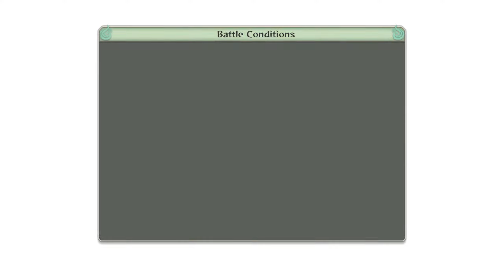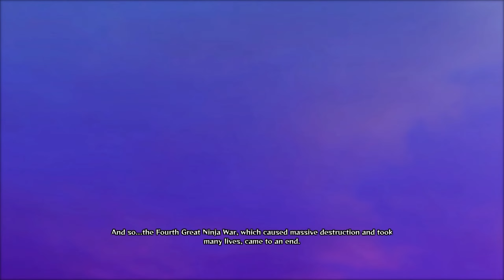Naruto Shippuden: Ultimate Ninja Storm 4 (Part 7) Kaguya Ōtsutsuki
Naruto Shippuden: Ultimate Ninja Storm 4, known in Japan as Naruto Shippūden: Narutimate Storm 4 , is a fighting game developed by CyberConnect2 and published by Bandai Namco Entertainment for PlayStation 4, Xbox One, and Windows (through Steam) in February 2016. It is the sixth installment and the final main installment in the Naruto: Ultimate Ninja Storm series inspired by Masashi Kishimoto's manga Naruto, and the sequel to the 2013 game Naruto Shippuden: Ultimate Ninja Storm 3 Full Burst.

The narrative follows the young ninjas Naruto Uzumaki and Sasuke Uchiha as they participate in a world war between shinobi – the Fourth Shinobi World War – against the terrorist organization Akatsuki and unite to defeat it. Similar to Storm 3, the game uses regular fighting systems; however, players can switch among a team of three fighters who can assist each other. Other returning elements involve boss fights, where quick time events are required to reach hidden scenes and hack and slash areas.